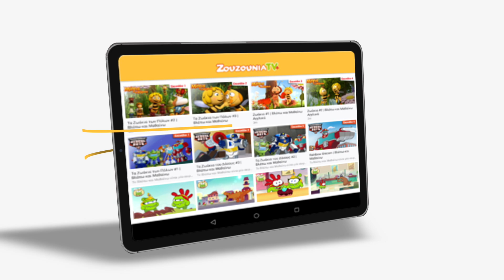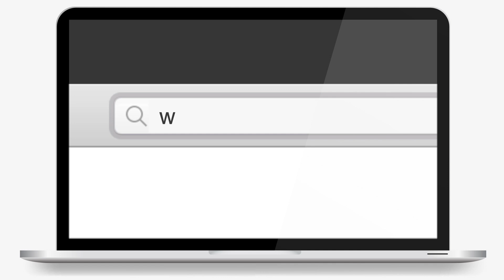Στο Βυθό | Μαθαίνουμε με τα Ζουζούνια | Νέα Εκπαιδευτική Σειρά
Όλα τα νέα επεισόδια Μαθαίνουμε με τα Ζουζούνια είναι διαθέσιμα αποκλειστικά στο